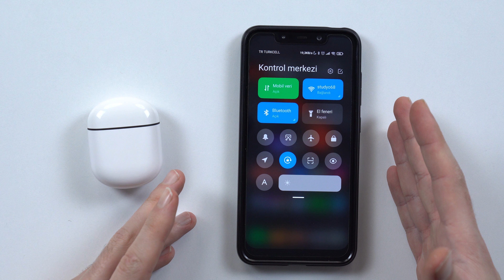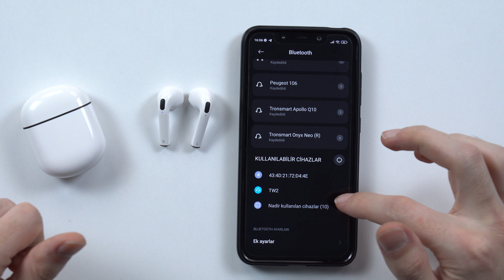Bix Soundcraft TW2 İnceleme : Kablosuz Özgürlüğün Keyfini Çıkarın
Selamlar, değerli teknoloji meraklıları! Bugün Bix Soundcraft TW2 Bluetooth 5.3 TWS Kablosuz Kulaklığı inceledik.

✨ Şıklığı ve Ergonomisi:
Bix Soundcraft TW2, sadece şık tasarımıyla değil aynı zamanda kullanıcı dostu ergonomisiyle de öne çıkıyor. Kulaklık, kulak formunu mükemmel bir şekilde kavrayarak uzun süreli kullanım konforunu garantiliyor.

🔊 Ses Kalitesi:
Mükemmel ses kalitesi ile Bix Soundcraft TW2, her türlü müzik türünü canlandırıyor. Derin baslar ve dengeli orta frekanslar sayesinde müzik deneyiminiz bir üst seviyeye çıkıyor. Ayrıca, çağrı sırasında net ses iletişimi sağlamak için özel olarak tasarlandı.

🔗 Bluetooth 5.3 Teknolojisi:
Bluetooth 5.3 teknolojisi sayesinde, kulaklıklar arasındaki bağlantı kesintisiz ve stabil. Düşük gecikme ile oyun oynarken veya video izlerken gerçek zamanlı bir deneyim yaşayacaksınız.

🔋 Uzun Pil Ömrü ve Hızlı Şarj:
Bix Soundcraft TW2, uzun pil ömrü ile gün boyu müzik keyfi sunuyor. Ayrıca, hızlı şarj özelliği sayesinde kısa sürede şarj ederek kullanıma devam edebilirsiniz.

00:00 Giriş
00:14 Kutu Açılışı
01:04 Ön İnceleme ve Dış Görünüş
02:35 Teknik Özellikler
03:52 Bluetooth Bağlantısı
04:50 Mikrofon / Telefon Görüşme Testi
05:28 Kapanış